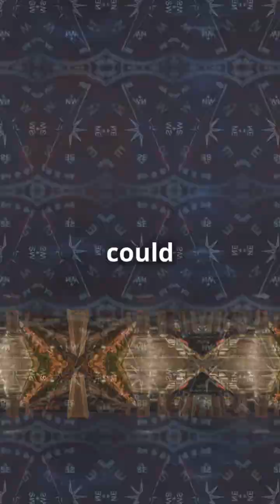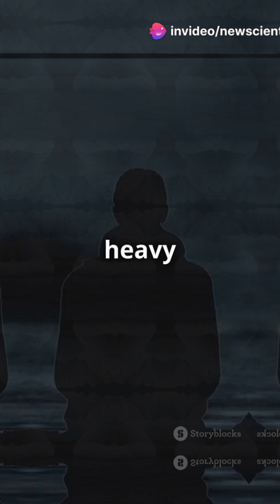Magnetic Storms and Tornadoes to Strike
A powerful wave of magnetic storms and tornadoes is forecasted to impact several regions, including Russia, starting May 2. These events could affect communication systems, power grids, and pose serious environmental risks. Citizens are urged to stay informed and take necessary precautions.